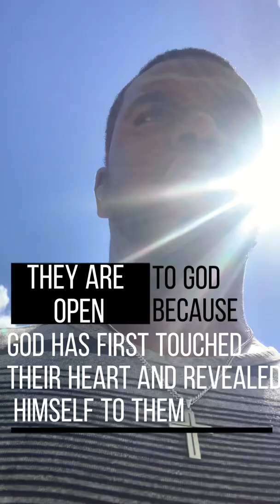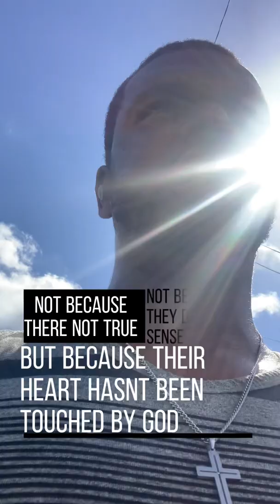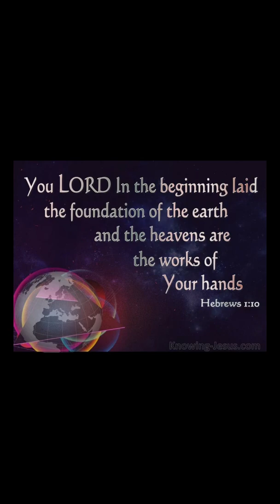Atheism is LITERALLY insane…by definition